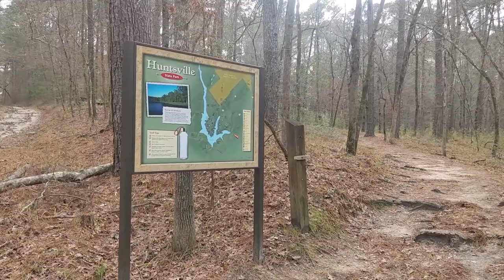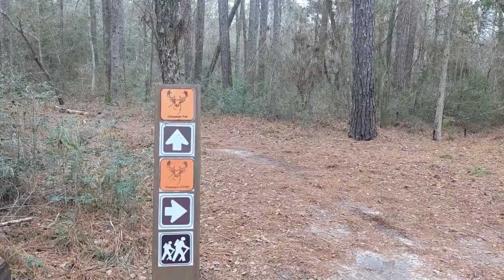New Years Day hike at Huntsville State Park January 1st, 2021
Quick hike at Huntsville State Park on New Year's Day 2021